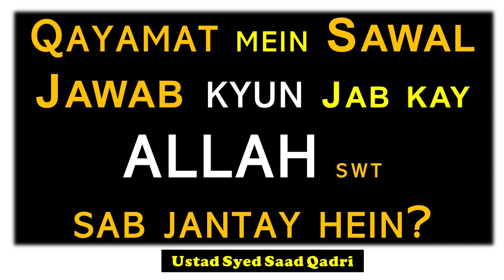Qayamat mein Sawal Jawab kyun Jab Allah SWT sab Jantay hein?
This lecture is about Qayamat mein Sawal Jawab kyun Jab Allah sab Jantay hein?